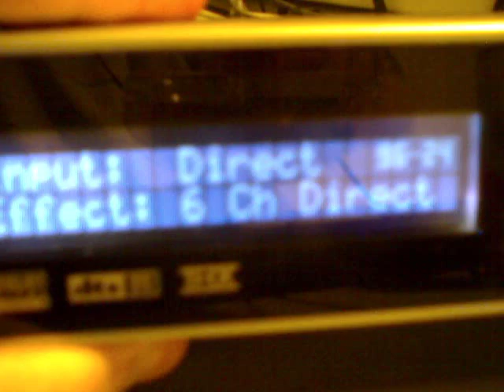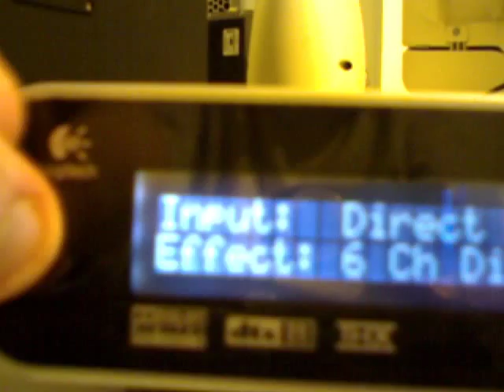Logitech Z5400 Review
Great speakers